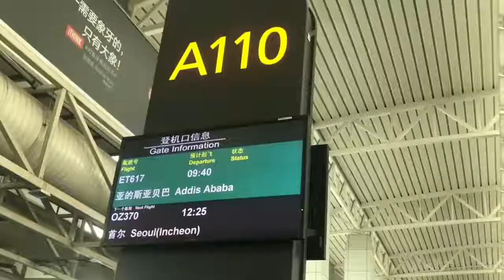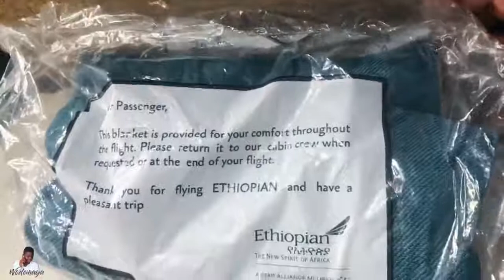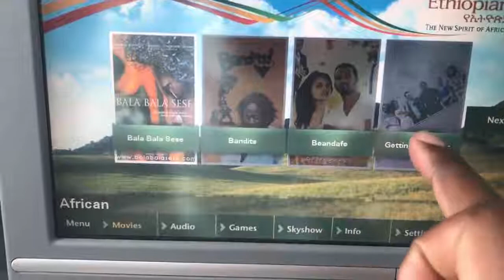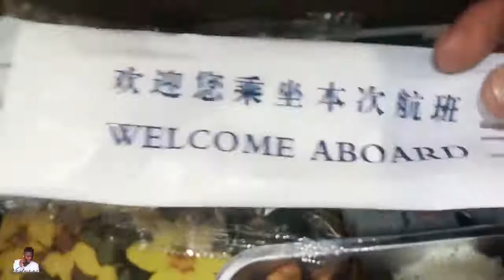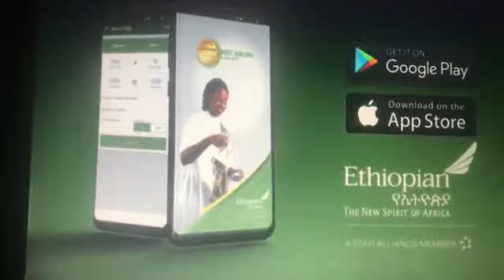Ethiopian Airlines||Trip From China To Ethiopia 2019